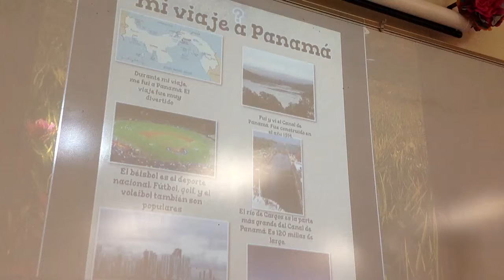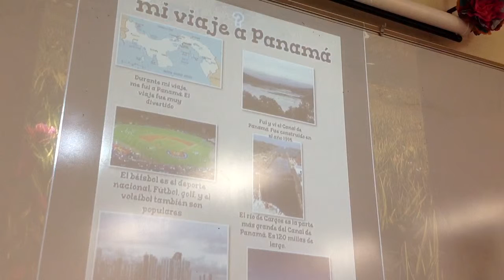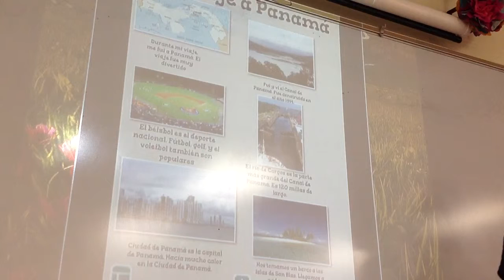Panama period 2